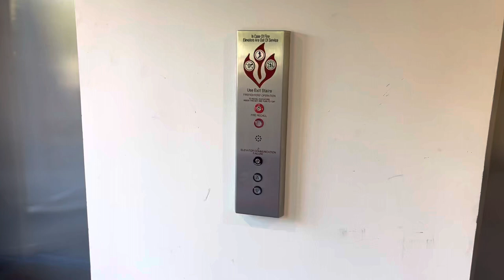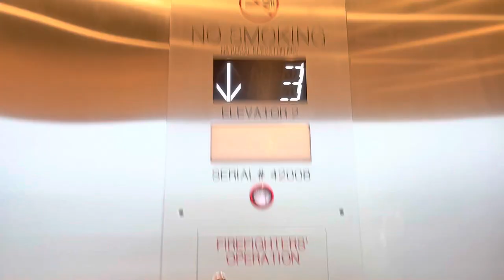(THEY GOT MODERNIZED) General/National Hydraulic Elevators @ 2950 SW 27th Ave, Miami, FL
Still don’t understand why they modded these. They ran perfectly fine and were immaculate originally. Although I think the whole building might be getting renovated.

TECH SPECS
Brand: General (or century)
Modernized By: National
Fixtures/Call Buttons: Innovation Universal
Indicator: CE Segmented PI
Voice: N/A
Lanterns: Innovation
Drive: Hydraulic
Speed: 150-200 FPM
# of floors served: 5
Year Installed: 1985
Year Modernized: 2023